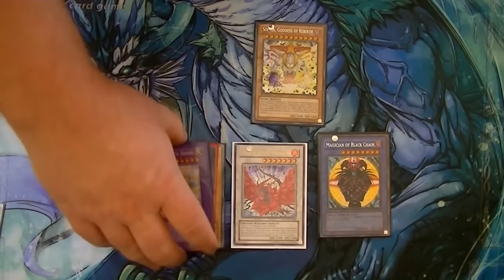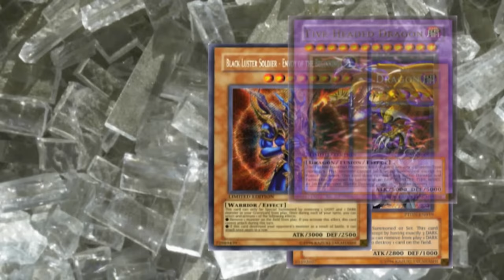Did You Know... (Fun Yugioh Facts) - Ep29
While looking over web sites, forum boards, and other Yugioh related sites, I always come across weird, odd, funny, facts about the game of Yugioh. This video is to help highlight some of those facts.

If you have any other weird, odd, funny, facts about the game of Yugioh, please share them by posting them in the comment section below.